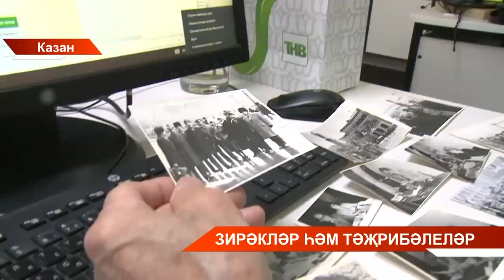ТНВ телеканалы җитәкчелеге пенсиядәге хезмәткәрләрнең хәлен белде